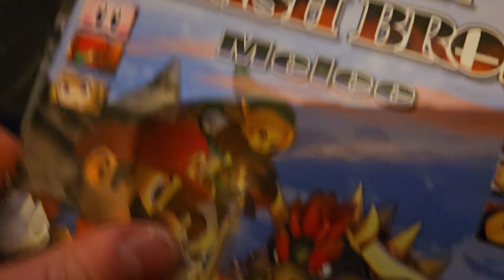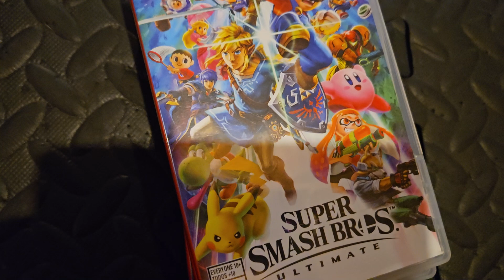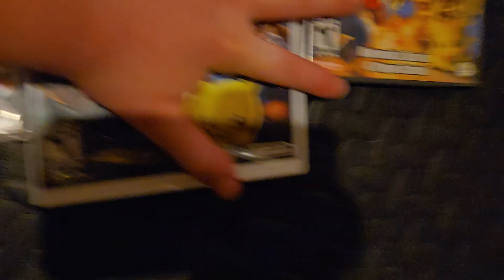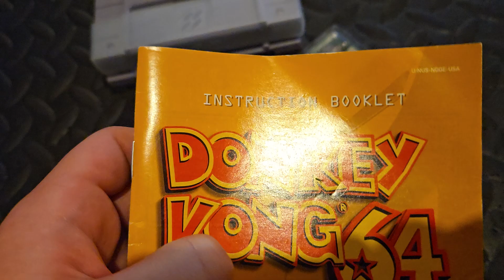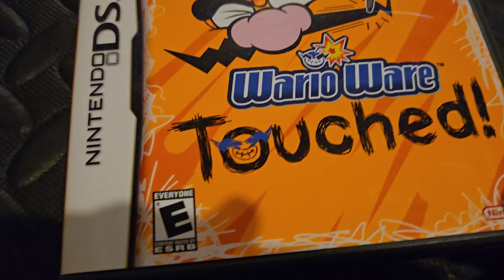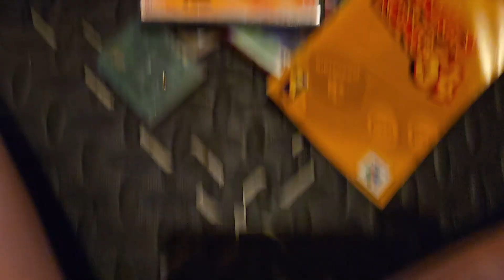My entire mario collection 2